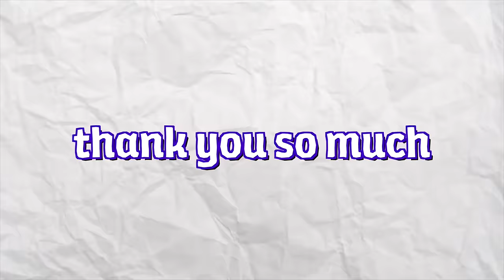We haven't been telling you something!! {BTS SUNDAY}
Welcome to VLOGVEMBER!! I am going to be posting a daily video across my 3 channels throughout the month of November and I am SO EXCITED 😆 make sure you’re subscribed to all 3 for daily content.